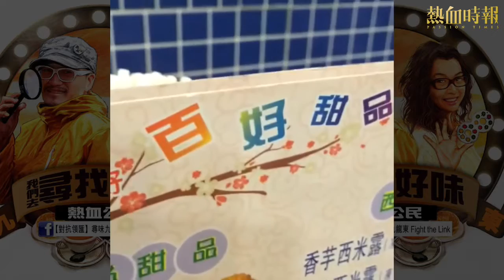【2016-05-19 黃洋達＠尋味九龍東】慈雲山 百好甜品店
慈雲山慈華里16號地下

打倒共產黨！